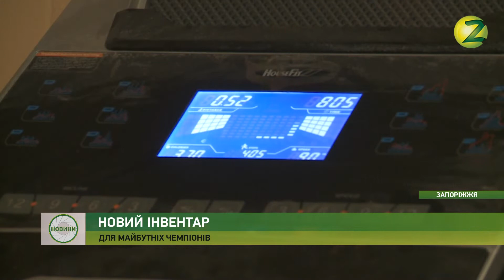Новини Z - У спортивній школі “Майстер Січ” оновили матеріально-технічну базу - 30.11.2018